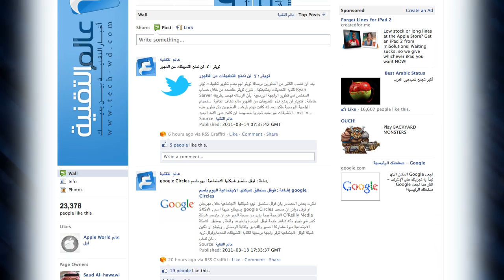فيديو عن عالم التقنية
فيديو عن عالم التقنية خصص لعرضه في مؤتمر عرب نت 2011